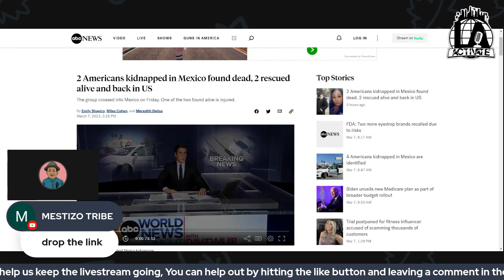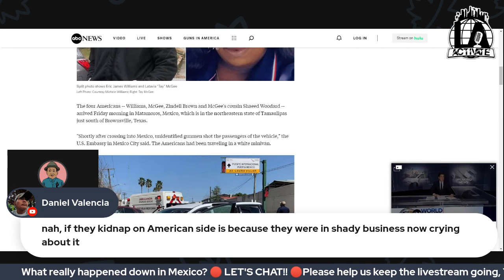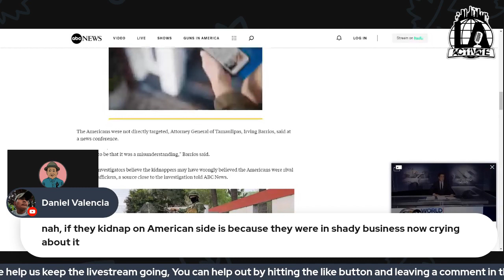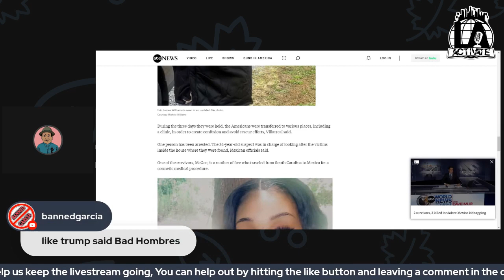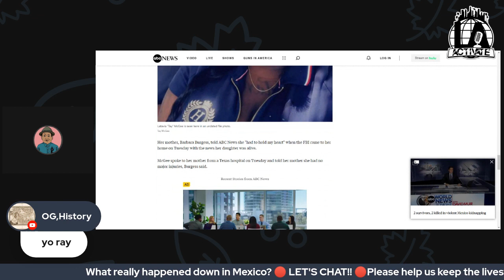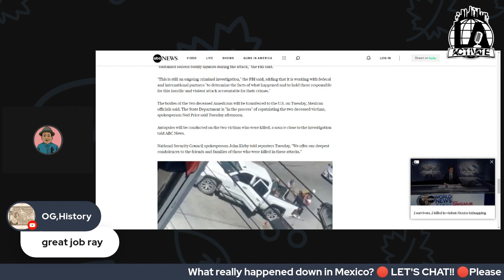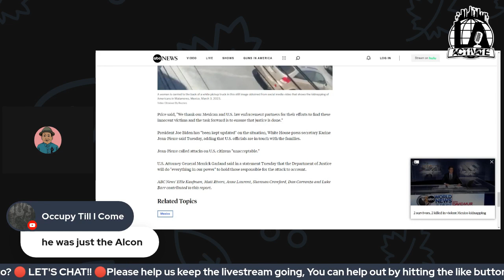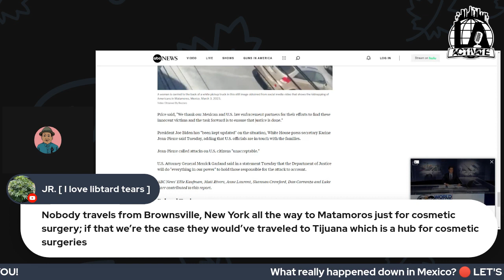4 Americans kidnapped in Mexico found, 2 rescued alive and back in US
Two of the four Americans kidnapped in Mexico have been found dead, while the other two were rescued alive, officials announced Tuesday.

The survivors -- Eric James Williams and Latavia "Tay" McGee -- have returned to the U.S., their families said.

2 Americans kidnapped in Mexico found dead, 2 rescued alive and back in US

The four Americans -- Williams, McGee, Zindell Brown and McGee's cousin Shaeed Woodard -- arrived Friday morning in Matamoros, Mexico, which is in the northeastern state of Tamaulipas just south of Brownsville, Texas.

"Shortly after crossing into Mexico, unidentified gunmen shot the passengers of the vehicle," the U.S. Embassy in Mexico City said. The Americans had been traveling in a white minivan.